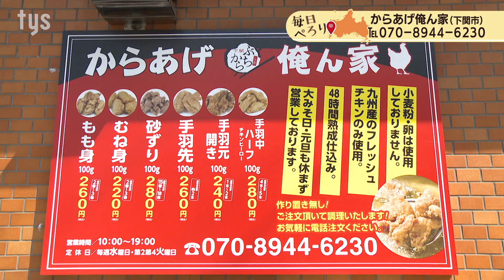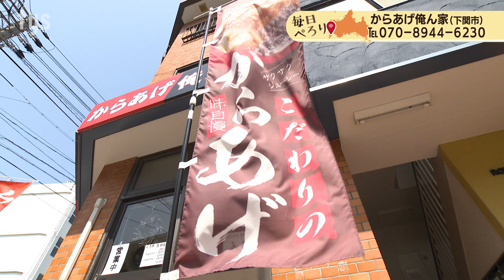2023年5月8日放送 毎日ぺろり「からあげ俺ん家」